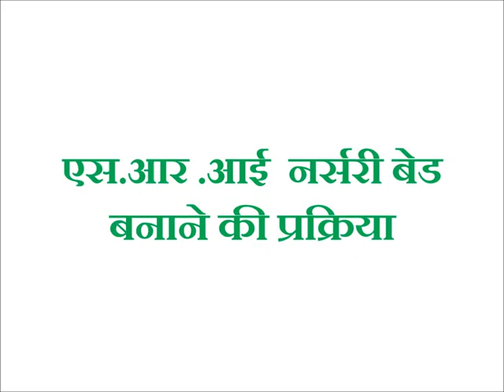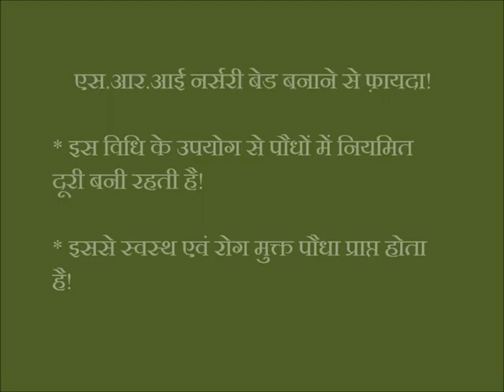SRI Nursery JSLPS DG Sadri Jharkhand